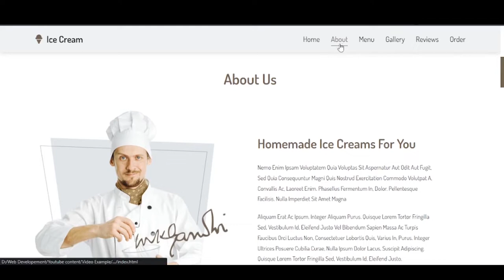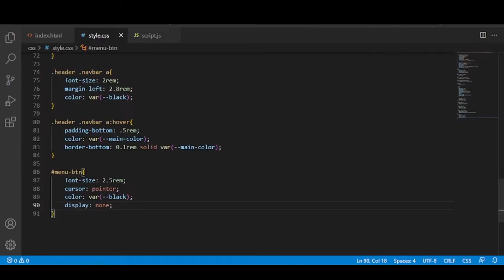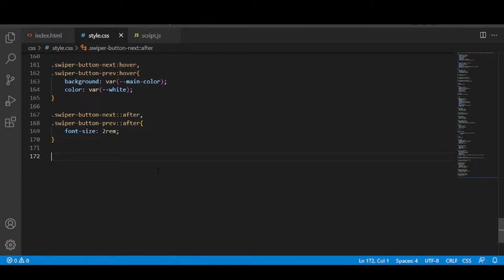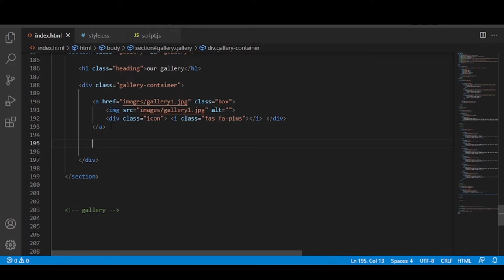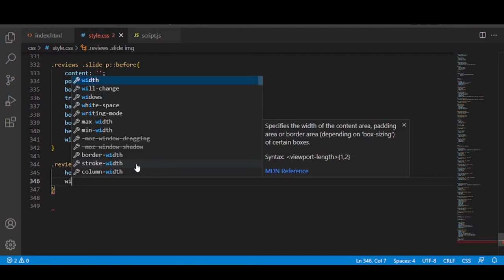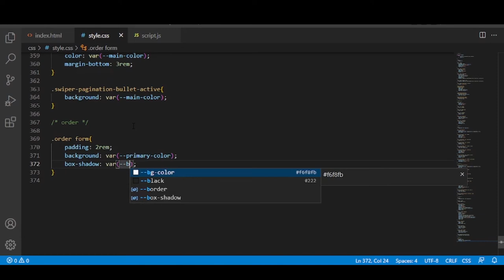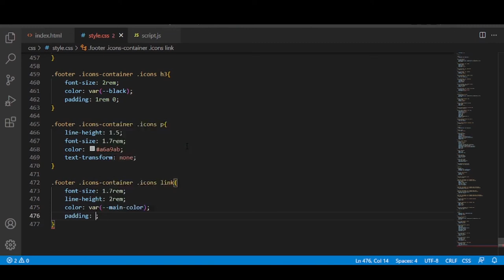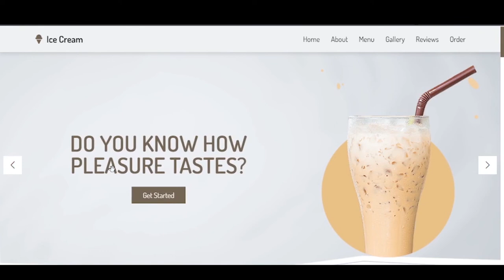Create A Responsive Ice cream Website Design Using HTML - CSS - JAVASCRIPT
In this video, I will show you how to create a responsive Ice cream website design using HTML, CSS, and JavaScript.
Create a complete responsive Ice cream one-page website design tutorial for beginners using HTML, CSS, and vanilla javascript.

The main feature of this website are:

✔ responsive home section with touch slider using swiper.js.
✔ responsive about section using css flexbox.
✔ responsive menu section using css grid.
✔ responsive gallery section with lightbox gallery effect.
✔ responsive reviews section with touch slider using swiper.js.
✔ responsive order form using css flexbox.